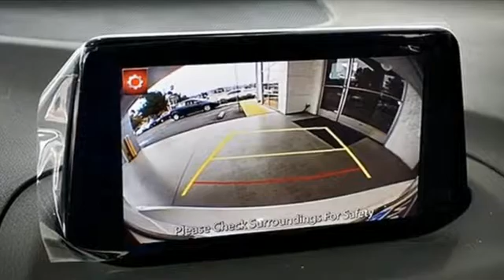New 2018 Mazda Mazda3 El Cajon CA La Mesa, CA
Year: 2018
Make: Mazda
Model: Mazda3
Trim: Grand Touring
Engine: 2.5L 4-Cylinder
Transmission: Manual
Color: White
Interior: Black
Stock #: M1022
VIN: 3MZBN1W35JM177298
Snowflake White Pearl 2018 Mazda Mazda3 Grand Touring FWD 6-Speed Manual SKYACTIVA® 2.5L 4-Cylinder DOHC 16VbrbrRecent Arrival! 34/25 Highway/City MPG

Welcome to Team Kia El Cajon, located in El Cajon, CA. With our knowledge and experience in the automotive industry, we look forward to finding the right car to meet your expectations. We look forward to having you as a customer and hope to see you soon.